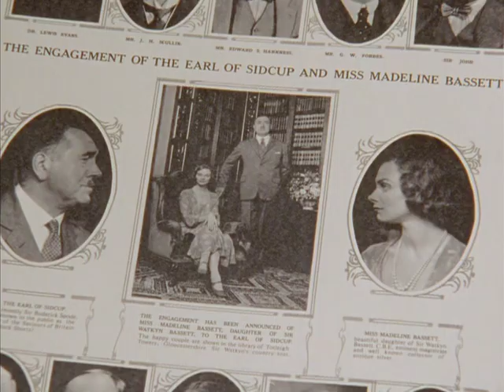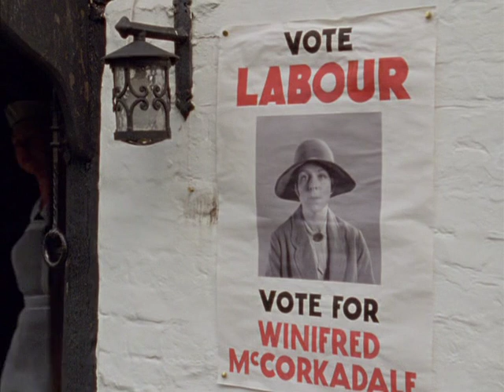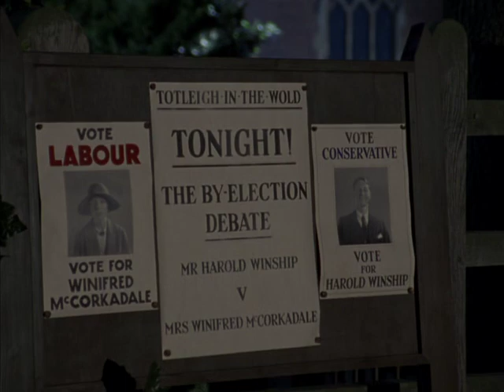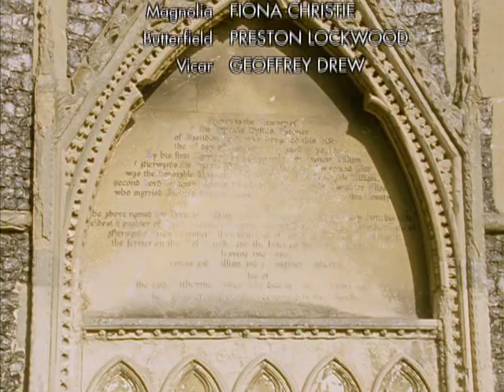Jeeves and Wooster s04e06